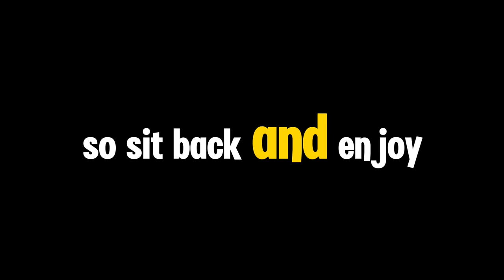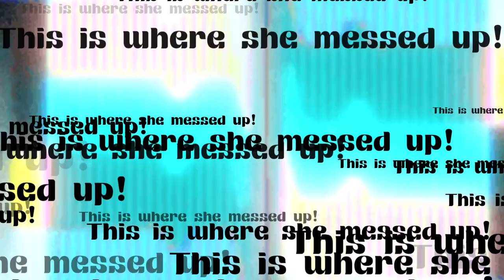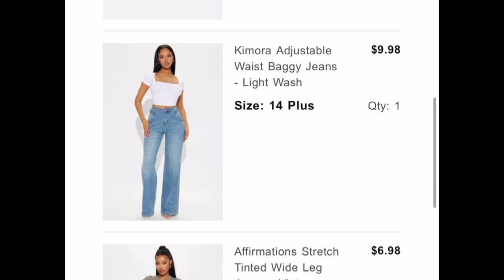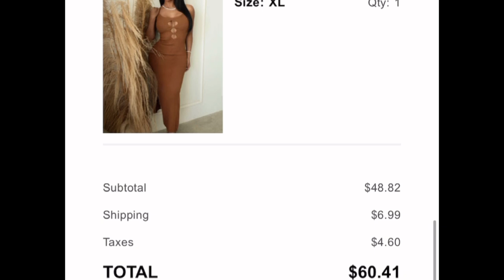Vlogtober | Fashion Nova Try On Haul 75% off Deals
Get ready for a traditional YouTube try-on! I'm sharing my latest Fashion Nova finds, featuring the hottest deals at an unbeatable 75% off! From trendy tops to daytime dresses, I'm trying on various styles to show you how to score the best Fashion Nova deals. Whether you're looking for a wardrobe refresh or just want to stay on top of the latest fashion trends, this video is for you. So, sit back, relax, and let's dive into my Fashion Nova haul!

Please S U B C R I B E to my channel